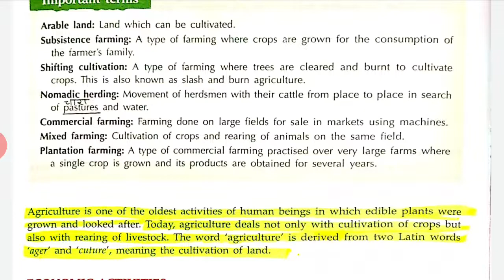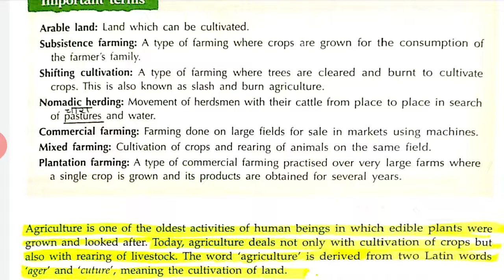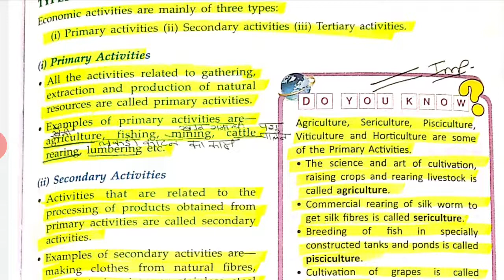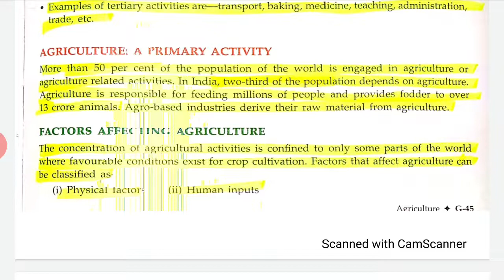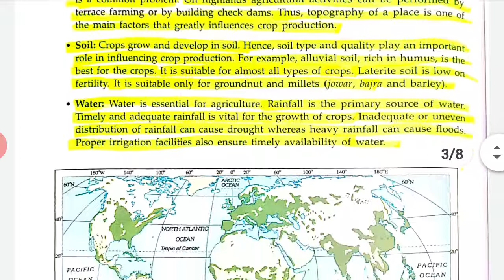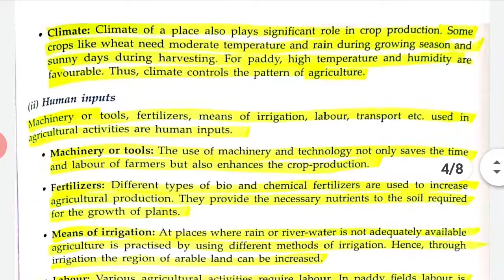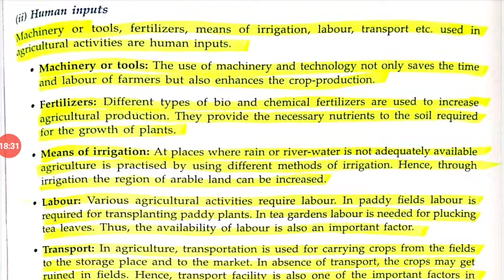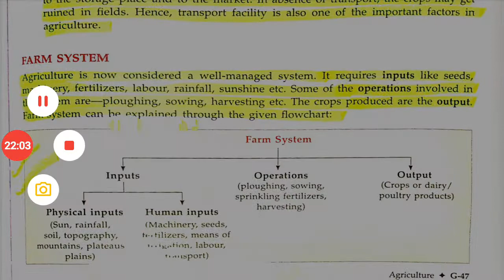Class 8 Geography chapter 4 Agriculture